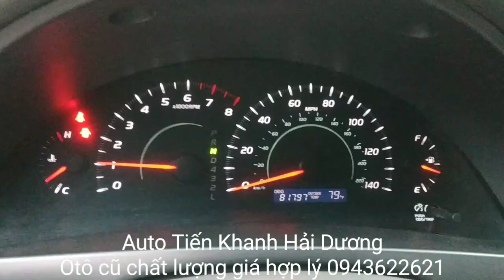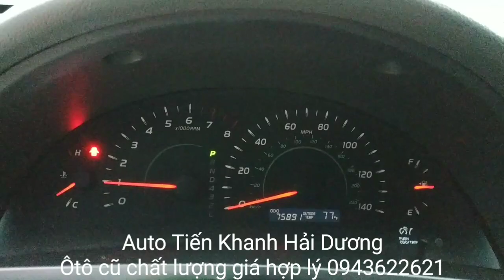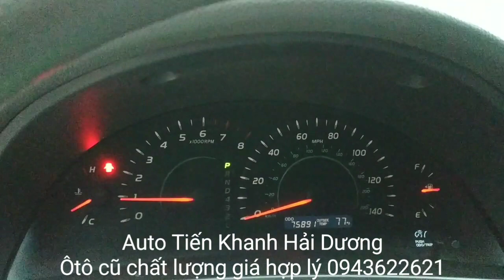🎇 Cặp đôi Camry xuất Mỹ đẹp xuất sắc giá hợp lý.Ace có nhu cầu alo 0943622621